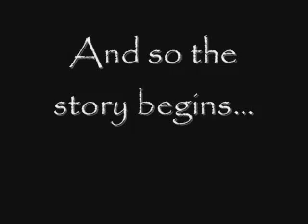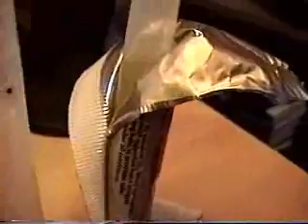A Day in the Life of a Glowstick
The original "A Day in the Life of a Glowstick."  For the sequel, A Day in the Life of a Tortured Glowstick,